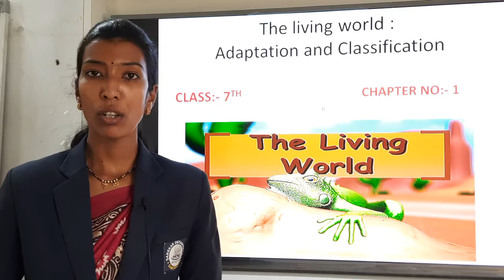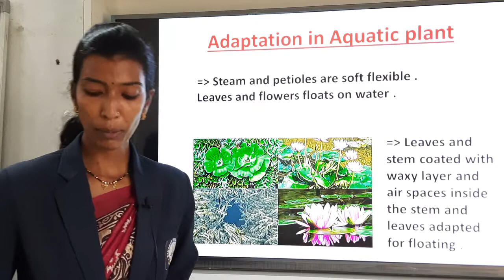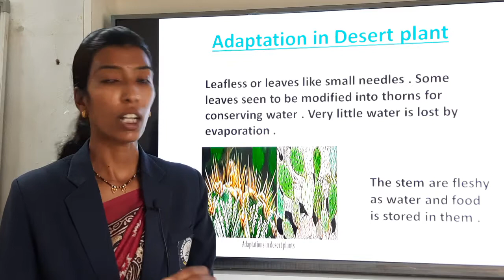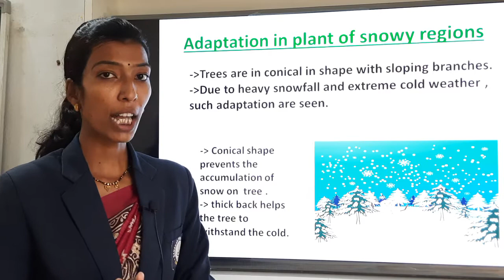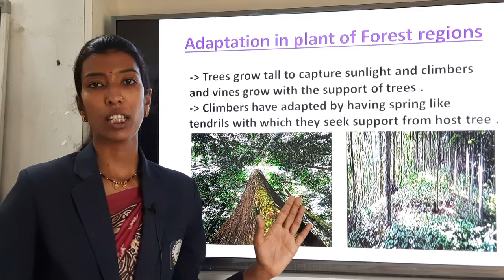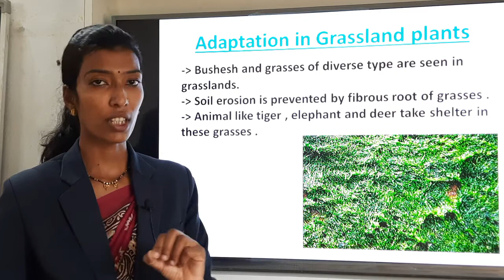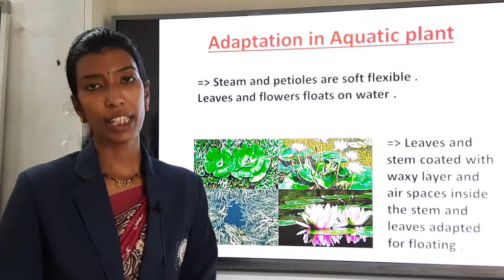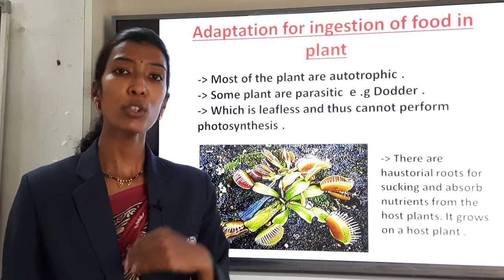THE LIVING WORLD ADAPTATION AND CLASSIFICATION | Science | Class 7 | Sanskar Academy | Roshani Mam